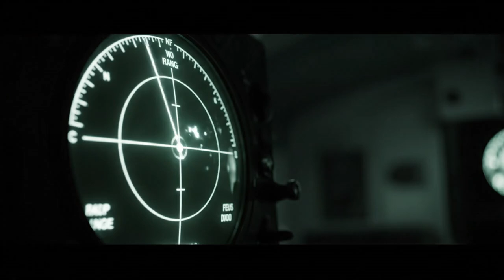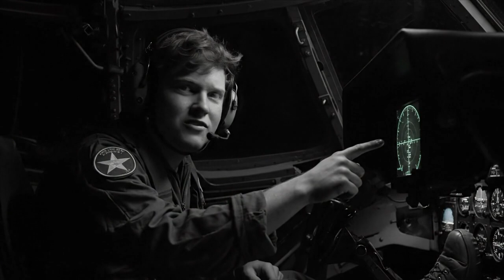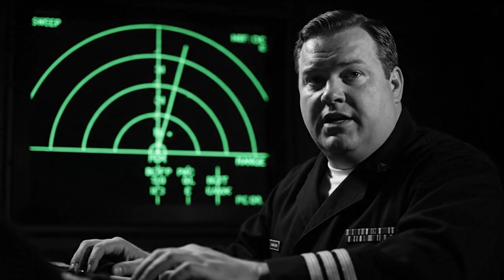Top Secret Radar That Hunted U-Boats from 200 Miles Away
🚨 SHOCKING REVEAL: How U.S. Radar Made Nazi U-Boats Sitting Ducks in 1943 🔥

In early 1943, Germany's infamous U-boat fleet ruled the Atlantic. The Kriegsmarine believed their submarines were invisible, unstoppable, and decisive in cutting off Allied supply lines.

But behind closed doors, a team of brilliant American scientists—spearheaded by researchers at MIT—was developing a secret weapon that would flip the tide of war almost overnight.

This wasn’t just a new gadget. It was a game-changing radar system capable of detecting U-boats over 200 miles away, even in total darkness or raging storms.

⚡ In This Video, You’ll Discover:

✅ The classified radar tech that turned submarine warfare upside down
✅ How 8 German U-boats were destroyed in a single day
✅ Why elite U-boat crews began fleeing instead of fighting
✅ The mental toll on once-proud “Gray Wolf” commanders
✅ The secret American technology hidden from the public for decades

This is the untold story of how American innovation crushed the myth of the "invisible U-boat", changed the Battle of the Atlantic, and proved that in modern war, technology beats terror.

🎯 The day radar met steel... and submarines became targets.